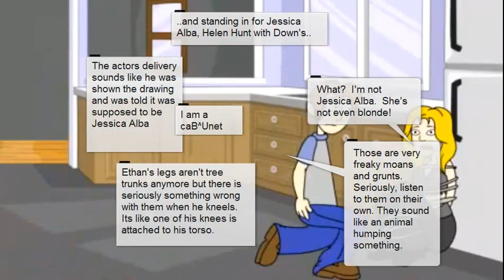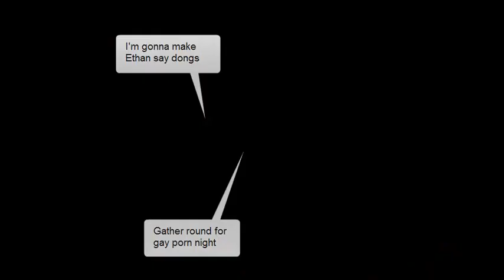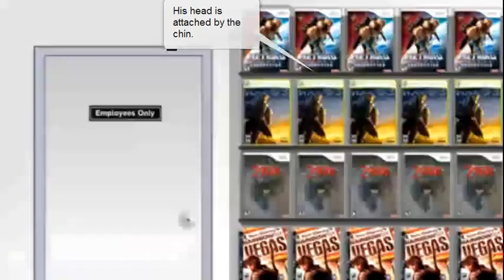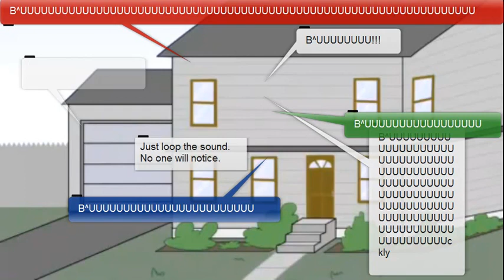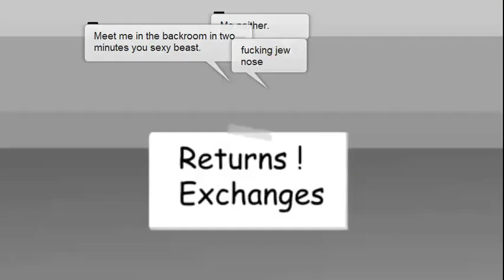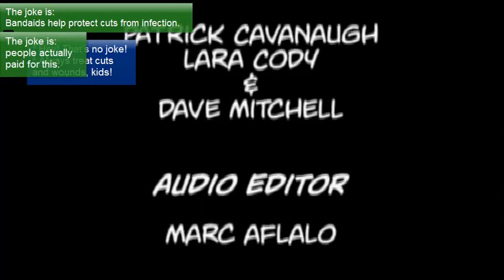CAD - The Annotated Series (Season 2 Episode 1 Archive)